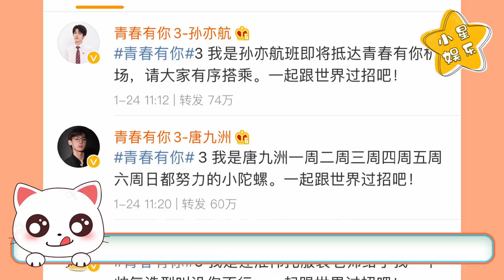沒有成團夜的男團IXFORM現狀太慘，沒有舞臺沒有資源，但是這幾個成員卻發展得很好。IXFORM 罗一舟 刘冠佑 邓孝慈【小星娛樂】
還記得“倒奶”事件嗎？奶廠聯合選秀節目做無良生意，無知粉絲為了掃描優酪乳瓶蓋上的二維碼刷票，把成箱的優酪乳倒掉，《青春有你3》決賽在即被官方叫停，選手們只能在微博上官宣出廠。IXFORM成為選秀史上第一個沒有成團夜的男團，成團之後他們的發展怎麼樣了，你心中的“他”在幹嘛呢？跟著小星來看看吧！